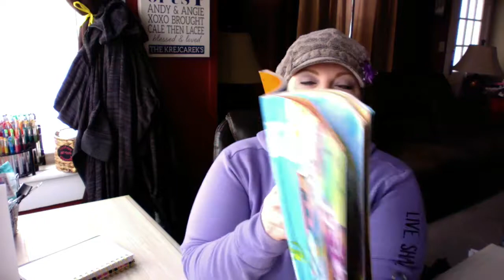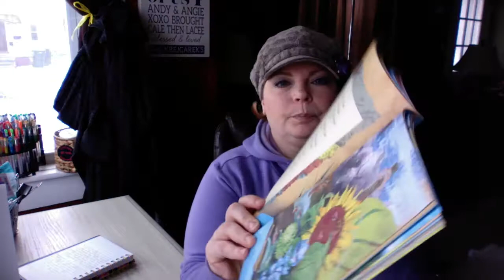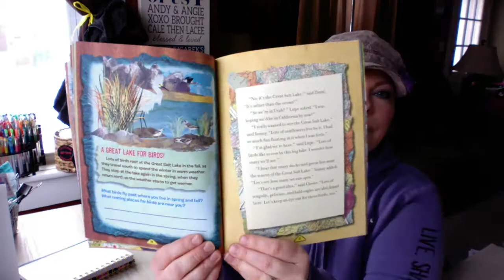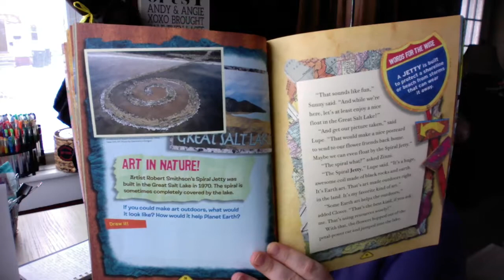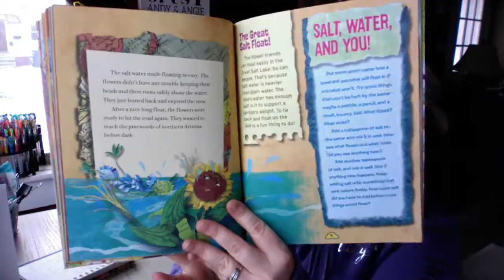Daisy's Troop 8377—“Between Earth & Sky—A Road Trip to Remember” pgs 39—48 & 53—62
The next chapters: pages 39-48, Chapter 3 “Sunny’s Summer and the Road to Dairyland”; pages 53-62, Chapter 4 “A Salty Lake and the Smell of Pine!”.
To go along with Part 3 & 4 of Badge in a Bag by MakingFriends.com